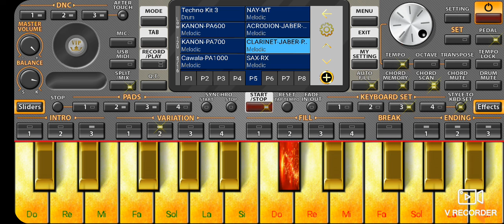خليني ذكرى جميلة ❤ وائل جسار 🎤